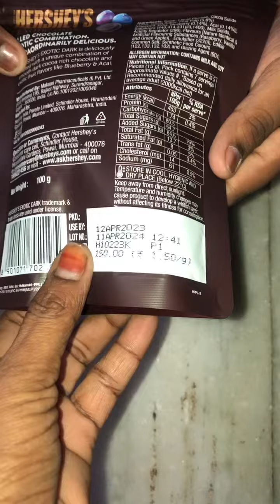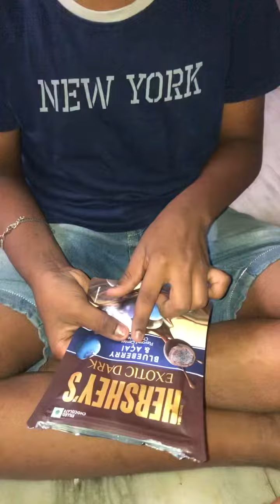Unboxinng Hershey’s exotic dark - blueberry & acai flavoured centre chocolate 31-7-23